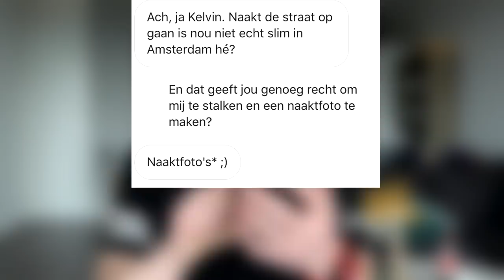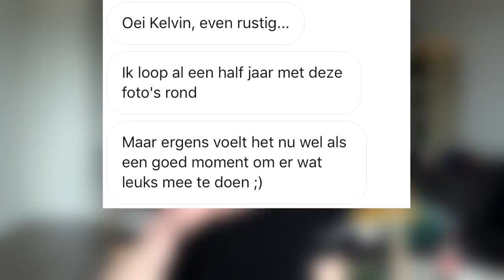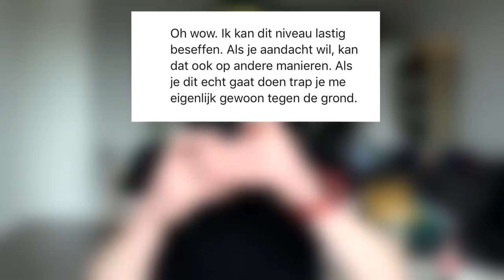KIJKER HEEFT EEN NAAKTFOTO VAN MIJ GEMAAKT | Kalvijn